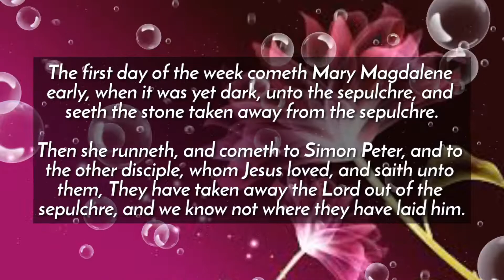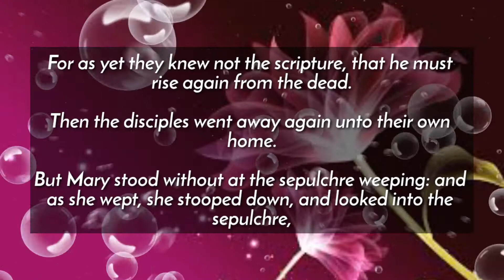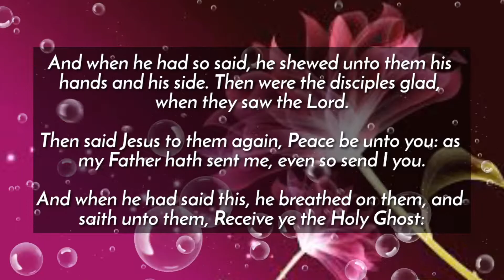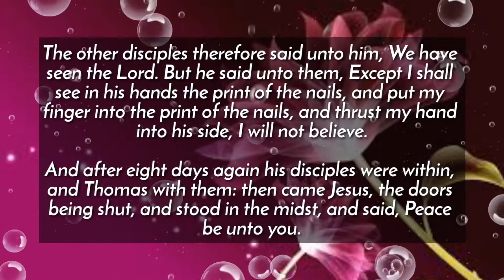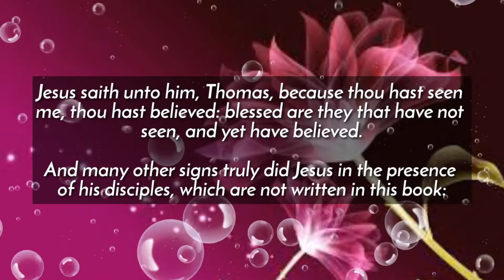JOHN CHAPTER 20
THE GOSPEL ACCORDING TO ST JOHN

Chapter 1:
Chapter 2:
Chapter 3:
Chapter 4:
Chapter 5:
Chapter 6:
Chapter 7:
Chapter 8:
Chapter 9
Chapter 10:
Chapter 11:
Chapter 12:
Chapter 13:
Chapter 14:
Chapter 15:
Chapter 16: